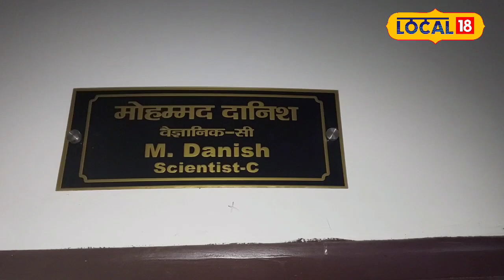Delhi NCR Weather: दिन की धूप, रात की ठंड, Delhi-NCR में मौसम का नया मिजाज!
The weather in Delhi is constantly changing. While these shifting conditions have raised concerns at the Meteorological Center, the general public is also feeling troubled by the unpredictable weather. The reason is clear—everyone wants to know when Delhi will experience fog, cold waves, and proper winter. For now, meteorologist Mohammad Danish and the scientists at the Central Meteorological Department are refraining from making any statements about it.

दिल्ली में मौसम पल पल करवट ले रहा है. बदलते मौसम ने जहां मौसम केंद्र की चिताओं को बढ़ा दिया है तो वहीं आम जनता भी दिल्ली के मौसम से इन दिनों परेशान नजर आ रही है. इसकी वजह साफ है कि हर कोई जानना चाह रहा है कि आखिर दिल्ली में कोहरा, शीत लहर और अच्छी सर्दी कब देखने के लिए मिलेगी. फिलहाल मौसम वैज्ञानिक मोहम्मद दानिश और केंद्रीय मौसम विभाग के मौसम वैज्ञानिक इस पर अभी कुछ भी बोलने से बच रहे हैं.